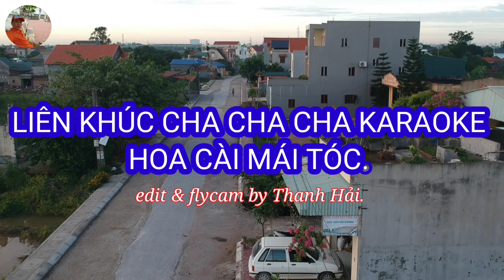LIÊN KHÚC KARAOKE CHA - CHA-CHA.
Karaoke Liên Khúc Cha Cha Cha | Sub Nền Xanh

Ds Bài Hát :

Hoa cài mái tóc
Mẹ Việt Nam
mắt ngời sáng quắc
Nghe đâu đây
tiếng vọng hòa bình
Lệ mừng nhòa
đôi mắt lóng lánh
Nghe tin con
vẫn còn ngày xanh
Một cành hoa
em cài mái tóc
Anh đưa em
qua quãng đường dài
Về Thành Đô
anh may áo cưới
Ta thương nhau
xây dựng ngày mai
Ta yêu người,
ta yêu đời,
ta yêu mình.
Tình đừng phai...
Xin em đừng
qua vùng cỏ hoa
Xin em đừng
đến những…
Chân xanh hoan ca...
Cuộc tình nào
không vào đam mê...
Anh xin em
giữ trọn lời thề
Dù mình nghèo
người đời khen chê
Ta thương nhau
giữ trọn tình quê...

Tình tuổi ô mai
Khi đã yêu rồi
em nào có nghĩ gì
Tình đời vạn nẻo
em đâu biết chi
Tình yêu tình yêu
từ phép nhiệm mầu
Nên xui em
nhắm mắt qua cầu
Ai đâu ngờ
cầu gẫy làm đôi.

Nay đã biết rằng
yêu anh đã lỡ làng
nay cũng đã nát tan
là lắm phũ phàng
Khi thương nhau
đã quá vội vàng
Đến khi lìa
thì lại lìa xa...

Hôm nay
tình yêu em đã hiểu rằng
Là viên
thuốc đắng bọt đường
Mà một lần
lầm lỡ đau thương
Tuổi ô mai
bây giờ đã khổ vì ai
Đêm về
than vắng thở dài
Lệ thương thân
khóc đời con gái.

Bây giờ chỉ còn
đau buồn trong kỷ niệm
Hiện tại còn đâu
bao giây phút ấm êm
Tình yêu nhìn xa
tựa ánh kim cương
Nên em đâu
biết là buồn
Đến khi gần
là giọt lệ tuôn...!!!
Về quê ngoại
Em xin mời anh
đi về miền quê
xa lắc lơ
Nơi quê hương em
có hàng dừa xanh
Có ngàn câu hò
thắm tình dân tộc.
đi về quê ngoại
một lần thôi
Nơi em chào đời
ngoại ru bùi ngùi
Bao năm vất vả
mưa nắng ngược xuôi.

Qua bao ngày thơ
kỉ niệm mộng mơ
em đã ghi
Bao nhiêu năm qua
chẳng về làng quê
Chắc ngoại đã già,
tóc bạc da mồi
Ôi quên làm sao
kỉ niệm êm đềm
của tuổi thơ
Em mê từng mùa,
cơn gió dật dờ
Ru em giấc mộng
thiêm thiếp vào mơ.

Đây là quê hương em
Một dòng sông xanh
nước chảy êm đềm
Đây là nhịp cầu tre
Nối liền hai thôn
sớm nắng chiều mưa
Hôm nay em về
vun lại hàng cau
Tháng năm dãi dầu
cằn cỗi già nua
Cho em sống lại
tuổi thơ ban đầu
đã mất từ lâu.

Anh vui nhiều không,
khi mặt trời lên
trên khóm tre
Con chim xinh xinh
nó chuyền cành me
Xuống đậu sau hè
uống giọt nắng hồng
Anh thương nhiều không
lưng ngoại đã còng
vì thời gian
Quê hương đời đời,
câu hát ngọt lời
Em vui sống lại
như máu về tim.
Về đâu mái tóc người thương
Hồn lỡ sa vào
đôi mắt em
Chiều nao xõa tóc
ngồi bên rèm
Thầm ước nhưng nào
đâu dám nói
Khép tâm tư lại thôi
Đường hoa vẫn chưa mở lối

Đời lắm phong trần
tay trắng tay
Trời đông ngại gió
lùa vai gầy
Lầu kín trăng về
không lối chiếu
Gác cao ngăn niềm yêu
Thì thôi mơ ước chi nhiều

Bên nhau
sao tình xa vạn lý
cách biệt mấy sơn khê
Ngày đi
mắt em xanh biển sâu,
mắt tôi rưng rưng sầu
Lặng nghe tiếng pháo
tiễn ai qua cầu

Đường phố muôn màu
sao thiếu em
Về đâu làn tóc
xõa bên rèm
Lầu vắng không người
song khép kín
Nhớ em tôi gọi tên,
chỉ nghe lá rơi bên thềm
Giấy phép